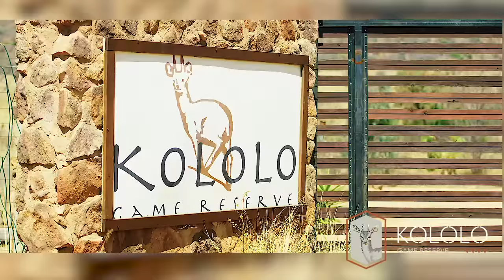Kololo Game Reserve Promo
Kololo Game Reserve: From enjoying the Big Five while being on safari to walking and biking around freely among the African wildlife. Relaxed, comfortable, malaria free and child friendly, only a 3,5 hour drive from Johannesburg.

Kololo Game Reserve is a nature reserve where the harmless African wildlife roams free. You can walk around freely and safely within the whole reserve from any of our accommodations . This is what makes Kololo a perfect family destination. You can thoroughly enjoy the African bush while being surrounded by giraffe, zebra, kudu, wildebeest and many more species of game and birds.

Kololo Game Reserve is part of the even bigger Welgevonden Game Reserve. Welgevonden is home to the Big Five and many other big and small African game species. No private cars are allowed to enter the reserve, but we offer daily game drives in an open safari vehicle from Kololo to spot the Big Five.

With special thanks to Garth McConnell, Mireland (PTY) Ltd for the production!